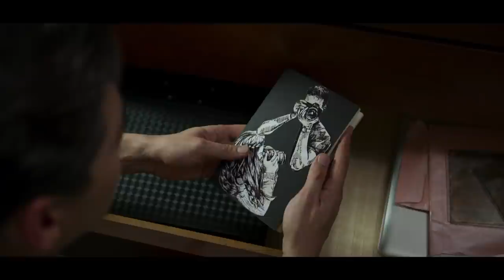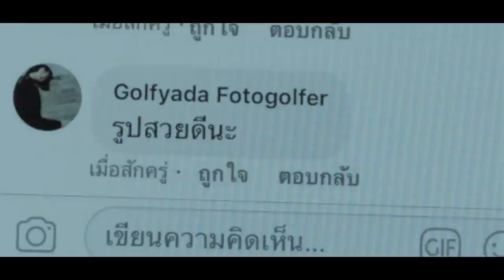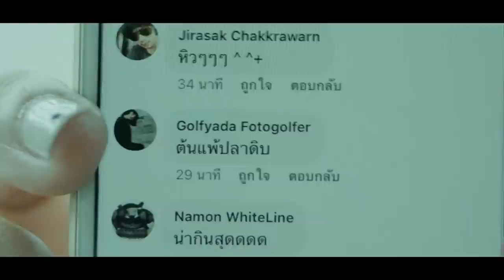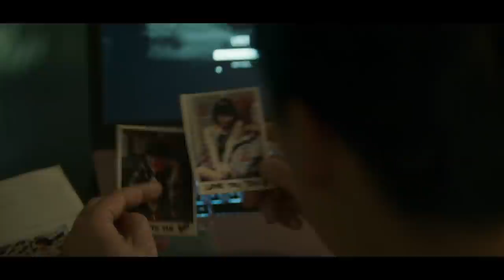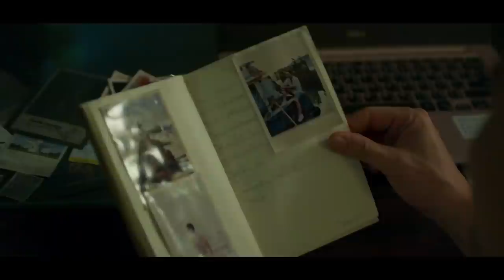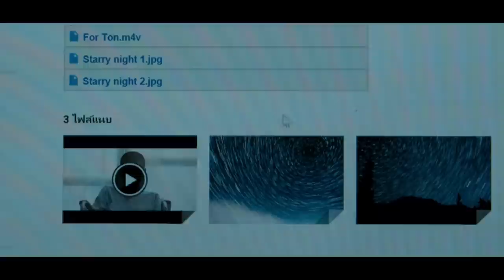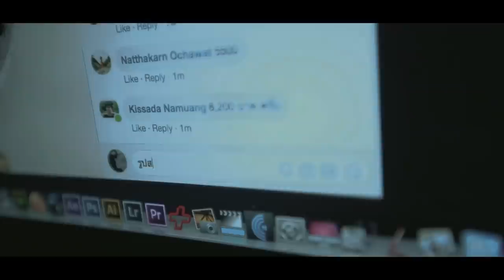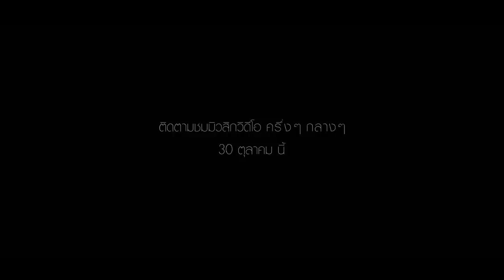ครึ่งๆ กลางๆ - bodyslam「Short Film」 กำกับโดย นนทรีย์ นิมิบุตร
“อยู่แห่งใด ใครสักคนที่เชื่อในสิ่งเดียวกัน .. มองดาวดวงเดียวกัน คนคนนั้นคือใคร”

ครึ่งๆกลางๆ ภาพยนตร์โดย นนทรีย์ นิมิบุตร

ShortFilm นำแสดงโดย
อนันดา เอเวอร์ริ่งแฮม @ananda_everingham
ปทิตตา อัธยาตมวิทยา @newpatitta
สิริจรรยา ชุณหะวัณ @kwanta_ch

และติดตามชมมิวสิควิดีโอเพลง “ครึ่งๆ กลางๆ” Single ที่ 4 จากอัลบั้ม วิชาตัวเบา - bodyslam ได้วันอังคารที่ 30 ตุลาคมนี้ หกโมงเย็น ทาง YouTube / Facebook / JOOX / Spotify / iTunes Store / Apple Music / LINE TV MUSIC